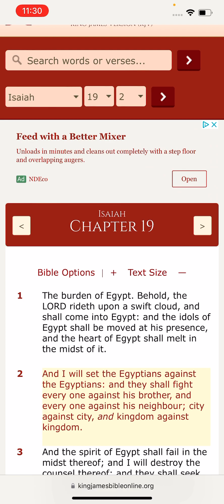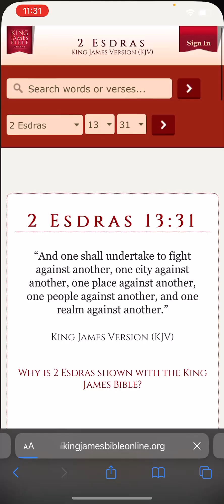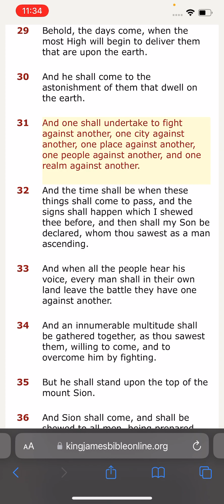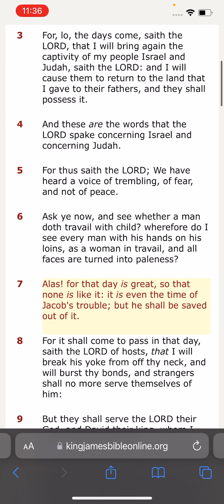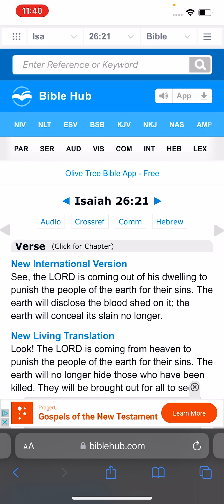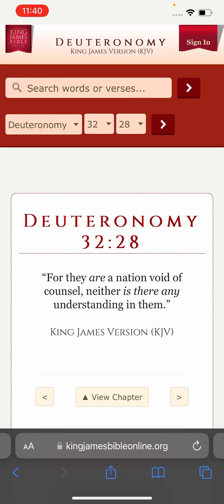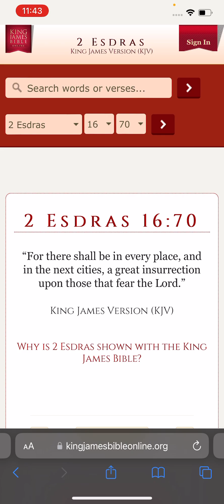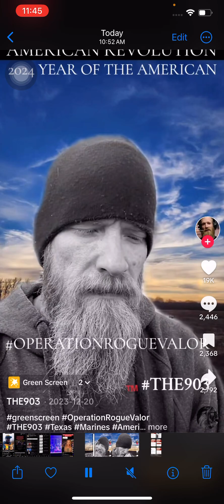Egyptian against Egyptian Babylon is finished pt 2